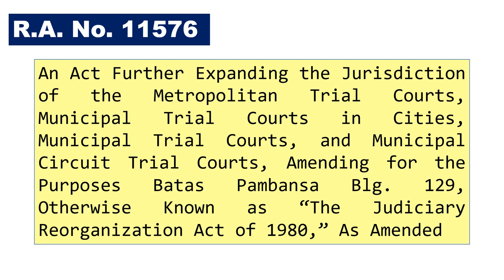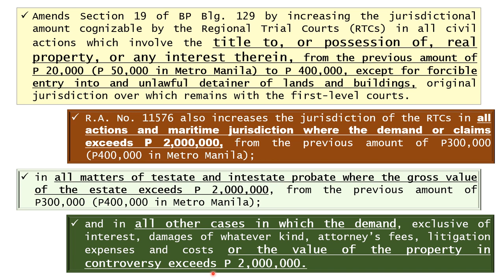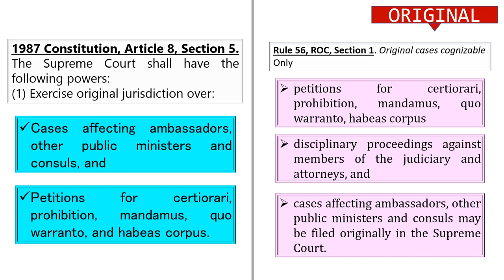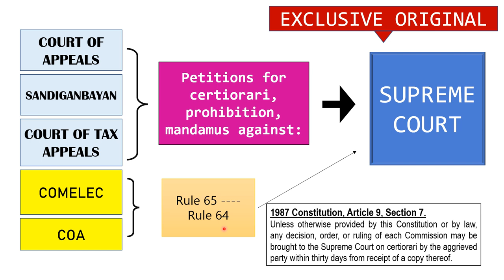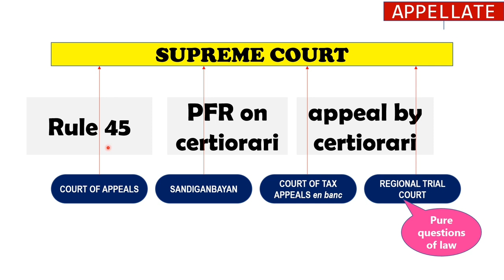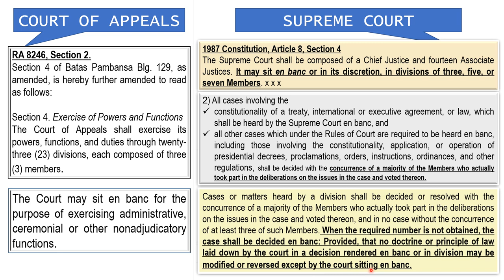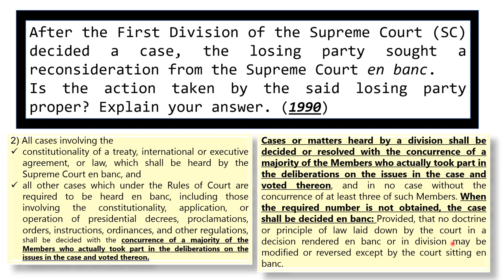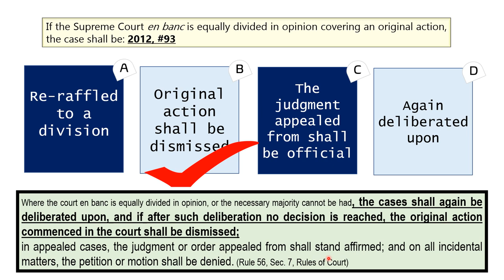Remedial Law: Jurisdiction with BAR EXAM QUESTIONS - Supreme Court